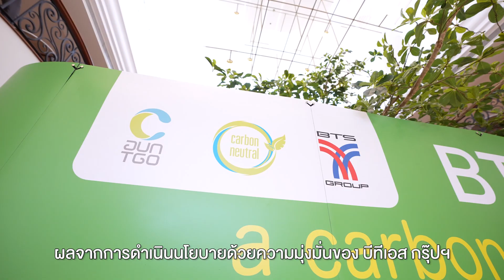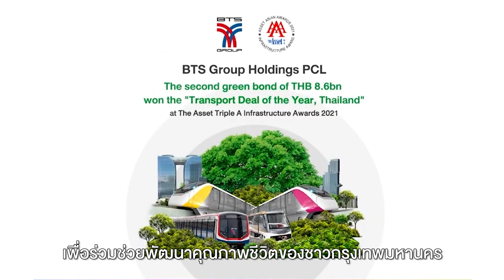บีทีเอส กรุ๊ปฯ องค์กรรักษ์โลก มุ่งเน้นนโยบายเพื่อสิ่งแวดล้อม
บริษัท บีทีเอส กรุ๊ป โฮลดิ้งส์ จำกัด (มหาชน) มุ่งมั่นดำเนินธุรกิจตามแนวทางการพัฒนาอย่างยั่งยืนด้วยความรับผิดชอบต่อสังคม ชุมชน และสิ่งแวดล้อมผ่านกิจกรรมที่มีประโยชน์ร่วมกับผู้มีส่วนได้เสีย โดยล่าสุดเข้าร่วมโครงการ “60+ Earth Hour” มุ่งแสดงเจตนารมณ์ในการลดการใช้พลังงานและผลักดันให้ทุกภาคส่วนคำนึงถึงปัญหาสิ่งแวดล้อม และร่วมส่งมอบคุณค่าที่ดีในระยะยาวต่อไป